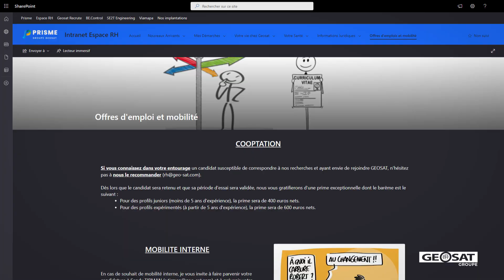La mobilité interne | Groupe Geosat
Permettre aux collaborateurs de Geosat d'évoluer au sein du Groupe est une priorité pour la direction. Que ce soit pour changer de fonction ou de localisation géographique, les opportunités sont nombreuses ! En effet, notre réseau de filiales et la diversité de nos métiers sont autant d'atouts qui rendent possible la mobilité interne pour les personnes motivées.

Vous souhaitez en savoir plus ? Alors regardez cette vidéo qui vous donnera toute la marche à suivre pour entamer votre mobilité interne au sein de notre Groupe !

Envie d’en savoir plus ? 👉 Rendez-vous sur notre site internet

Envie de nous rejoindre ? 👉 Consultez nos offres d’emploi ou contactez-nous au lien suivant